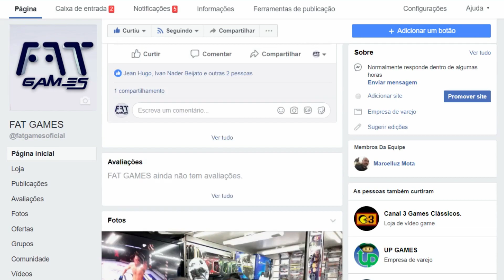🔴 WOW Clássico 😜 VEJAM as Entrevistas com GUILDAS BR do WOW 💙